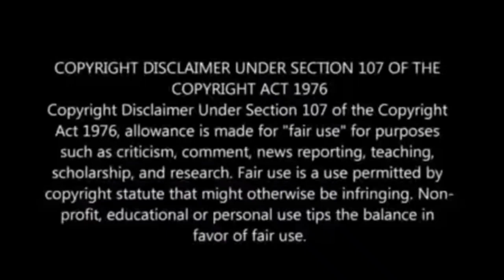love At First Kiss (2023) Movie Explained Hindi & Urdu Summarized हिन्दी| वरदान या शाप first kiss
MovieExplaininHindi # love at first kiss
storyline:- yah kahani kaisi ladki ki hai jo Kisi ladki ko uska bhavishya dekh leta tha aur aakhirkar use apni sapnon Ki Rani mil jaati Hai